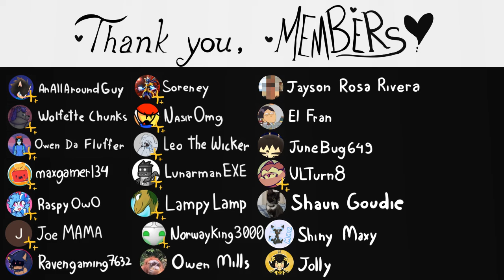✨Embarrassed Public Gas Bag 💨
Gattori goes ppRRrbbTTrtrr again x3